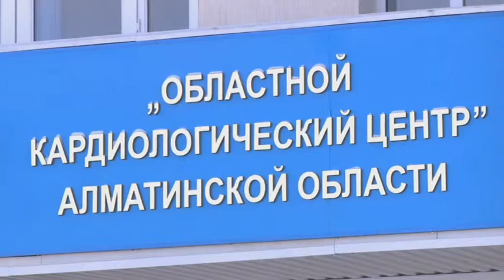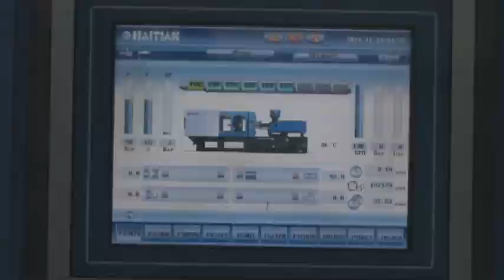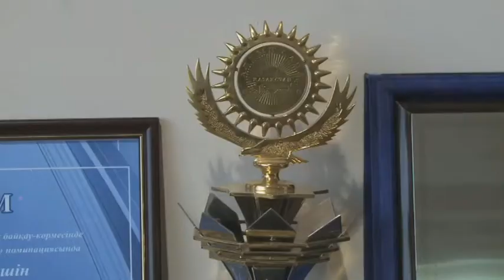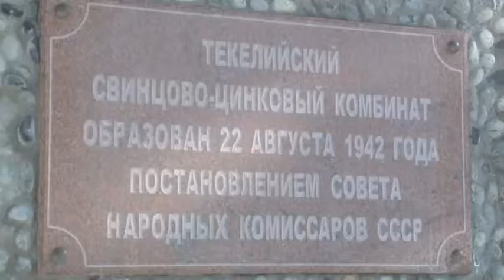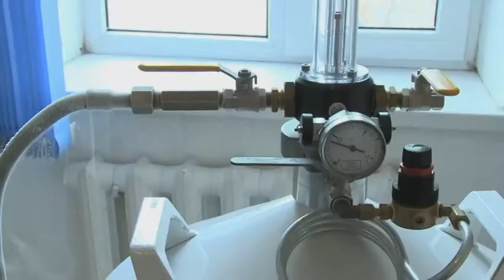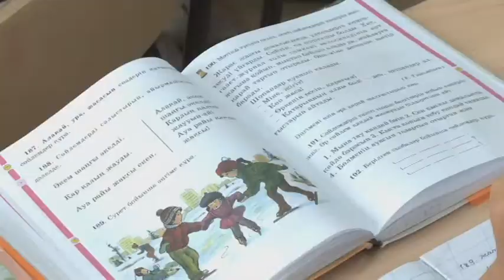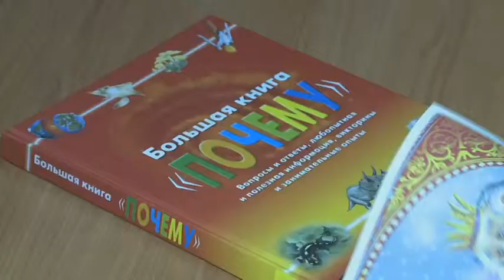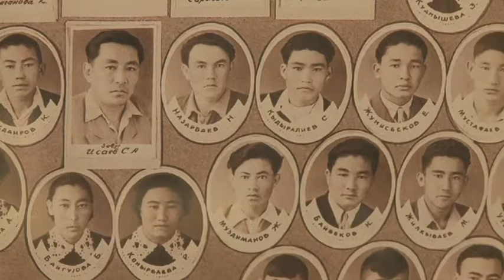Rus Taldyk Novyi GOTOVO